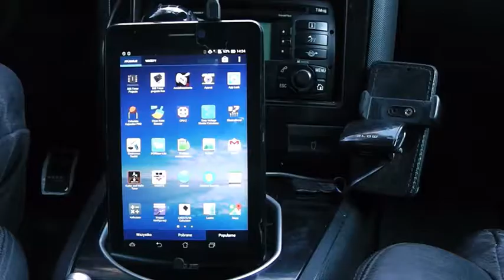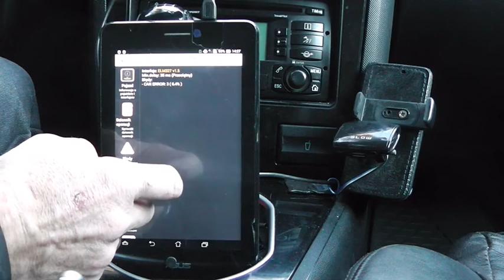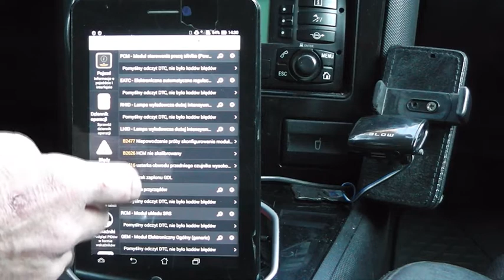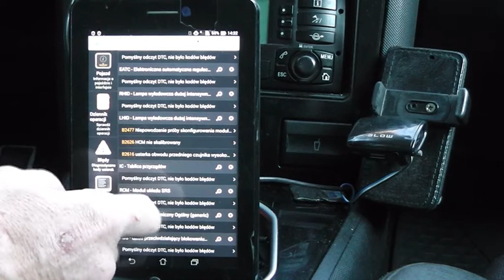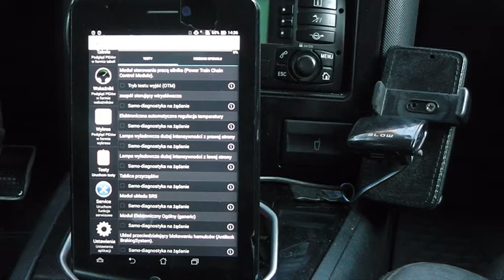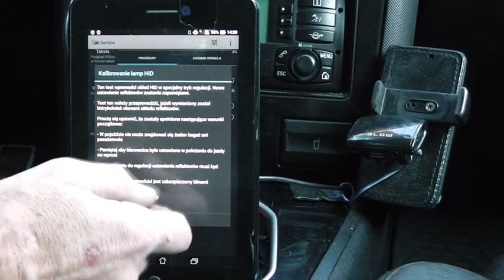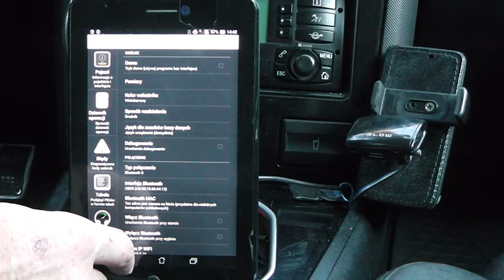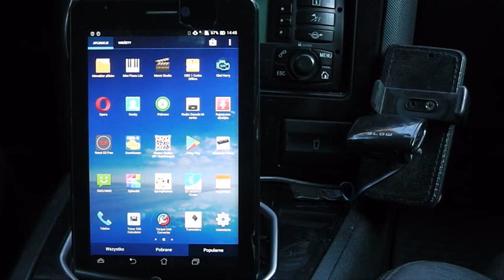EXPERT TEST OBD ELM327 I FORSCAN ANDROID 2020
CAŁY FILM POKAZUJE PODSTAWOWE FUNKCJE Z JAKICH MOŻNA SKORZYSTAĆ APLIKACJĄ FORSCAN I ELM325 1.5 OBD2